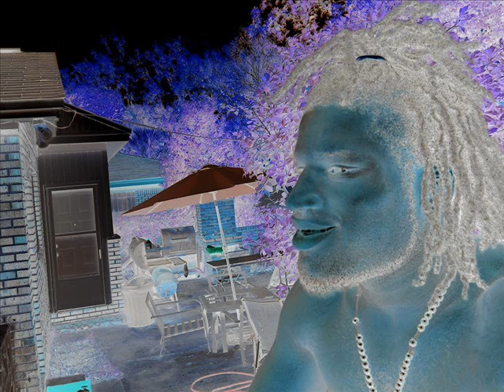DJ Monsta Screwed Not Chopped James Brown-Papa Don't Take No Mess